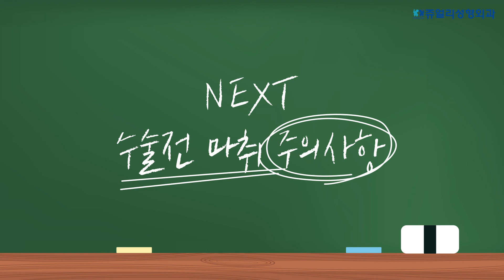[쥬얼리성형외과] 마취하면 뇌손상? 주량 세면 마취안된다? 애매한 궁금증들 답변가져왔습니당~!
마취하면 뇌손상이온다?
주량이세면 마취가 안된다?
매니큐어는 도대체 왜 지워야하죠??!

마취관련 궁금증 싹다 가져왔으니
여기서 풀고가세요~!!